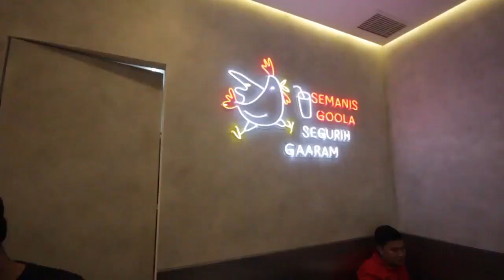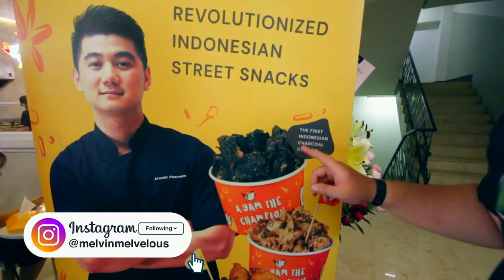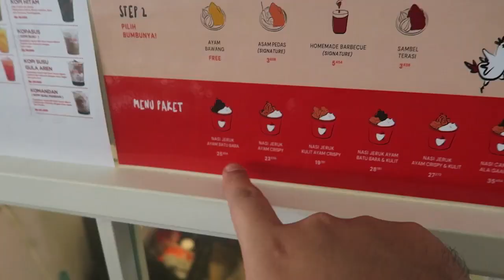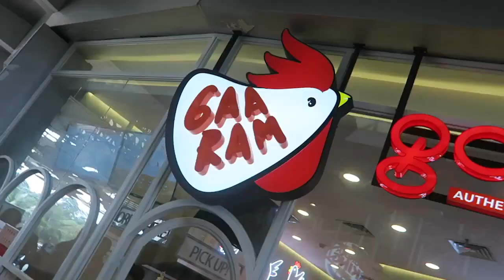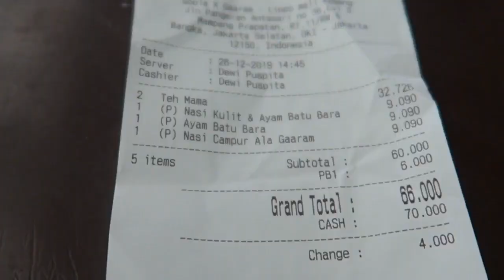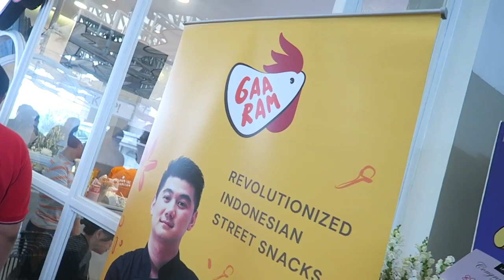NGANTRI PANJANG BUAT BELI AYAM BATU BARA PUNYA ANAK PRESIDEN!!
Hari ini gue lagi kepo banget sama menu Ayam Batu Bara buatan Chef Arnold, menu ini ada di resto Gaaram yang di buat sama mas Gibran juga, nah disini adalah outlet pertamanya ada di Kemang Village. Gue jatuh hati banget sama kulit ayam nya deh behhh wadidaw!

SEND YOUR MAIL :

INDONESIA